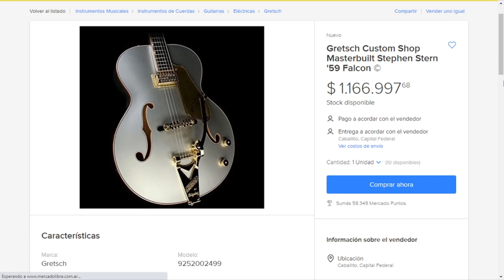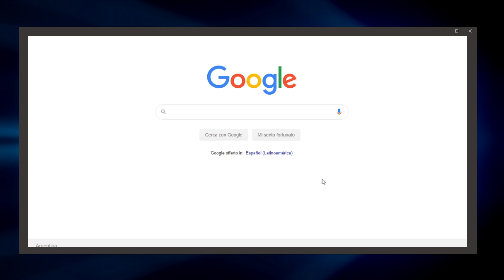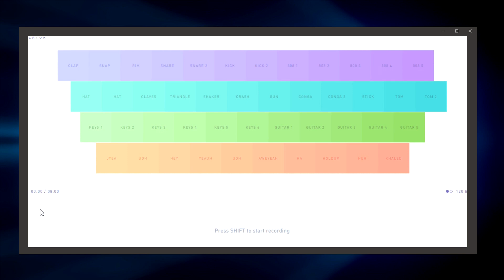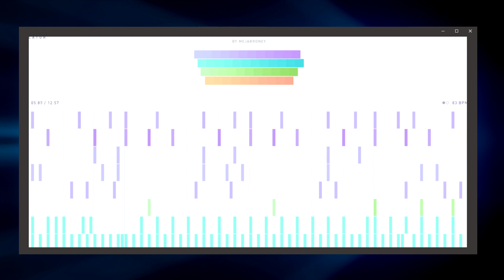Escribiendo música - Tutorial - IxD Bahía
¿Se puede hacer música sin instrumentos? ¿Es una limitación hoy en día no contar con costosas guitarras, un piano o una bateria? Te proponemos utilizar el teclado de la compu como un instrumento musical. Vamos... ¡escribamos música!